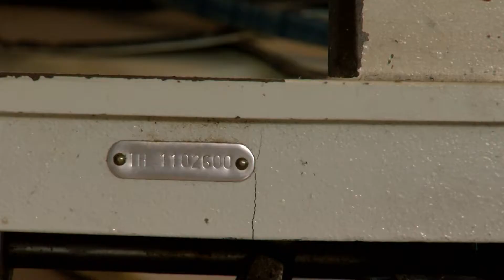07-01-19 - Annaliese Garcia - Small Business Employee Assaulted Over Illegal Subletting